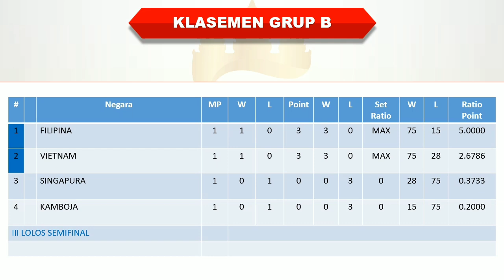Hasil Bola Voli Putri Sea Games 2023 Hari Ini │ Malaysia vs Indonesia │ Rabu, 10 Mei 2023 │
Hasil Bola Voli Putri Sea Games 2023 Hari Ini │

Malaysia 0-3 Indonesia

Timnas Indonesia
Jadwal Sea Games Live MNCTV
Jadwal Sea Games Live Inews TV
Pertandingan Ke 2 Bola Voli Putri Sea Games 2023